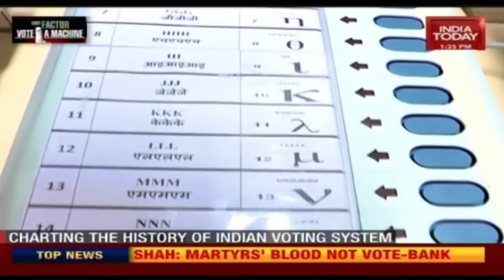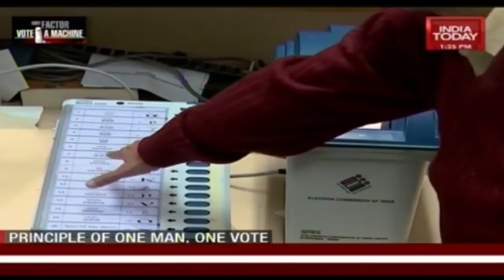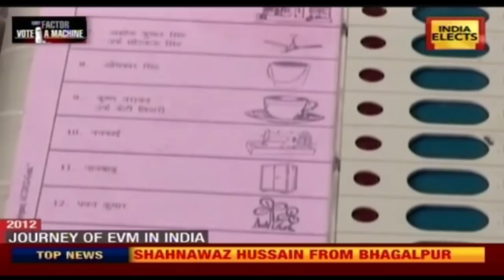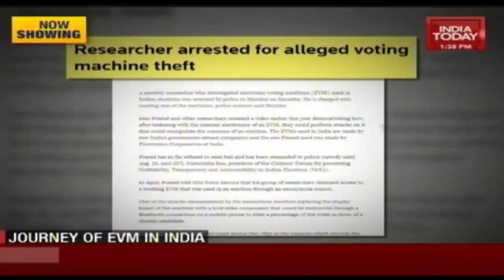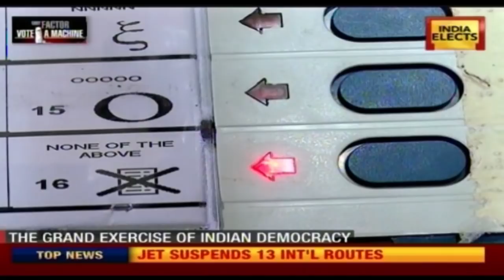The Dawn Of The 17th Lok Sabha Election; Rise Of The Regime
India has come a long way from the first vote which was cast. Election system and other things related to the same have changed since then. The evolution of the people's role to the regime has been through a lot and has come a long way